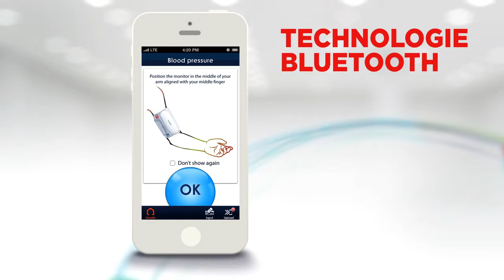iHealth Wireless Blood Pressure Monitor - Publicité télé/TV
Mesurez en toute simplicité votre tension artérielle et votre fréquence cardiaque. Détectez les arythmies. Synchronisez iHealth Feel en un clic avec vos appareils mobiles en Bluetooth.
Suivez où que vous soyez vos données, consultez vos graphiques et vos historiques sur l’application gratuite iHealth MyVitals.